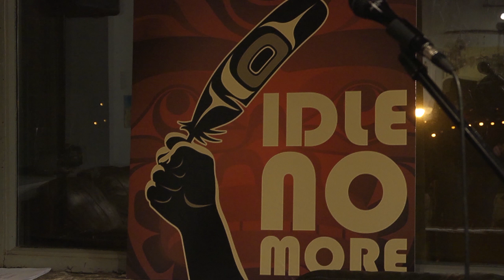Idle No More Teach In- Part 2 of 2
On February 26, 2013, An Idle No More Teach-In took place in Winnipeg, Manitoba.
Over 60 people gathered to listen to Tasha Hubbard, Peter Kulchyski and Chickadee Richard teach about Idle No More.

Special thanks to Theodoros Zegeye-Gebrehiwot and Kayla Jeanson for putting this video together.